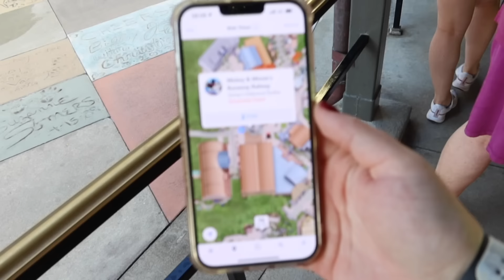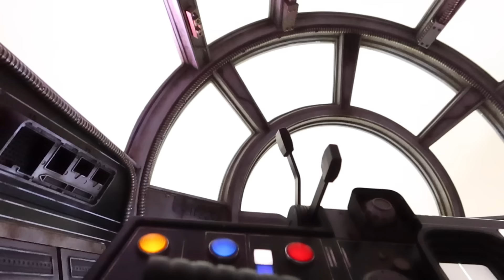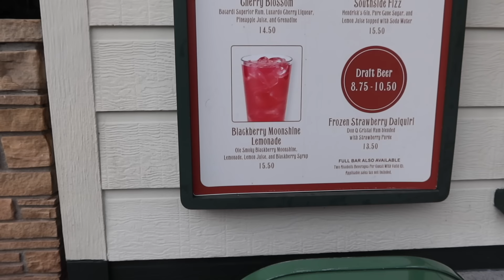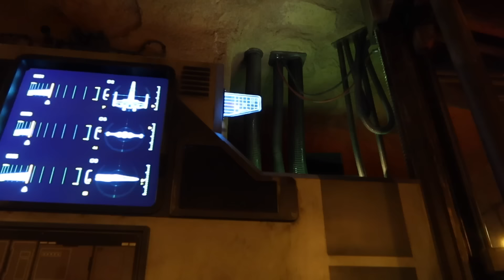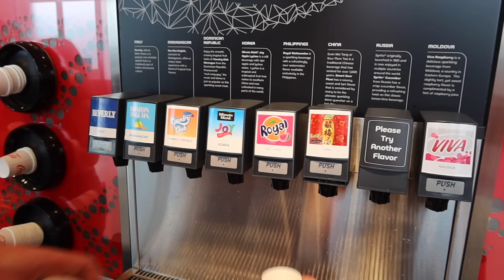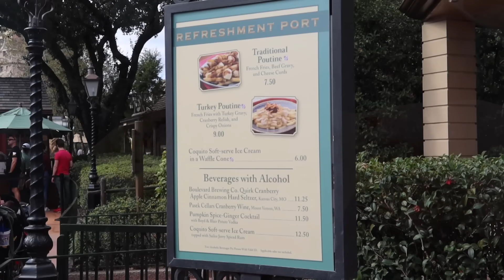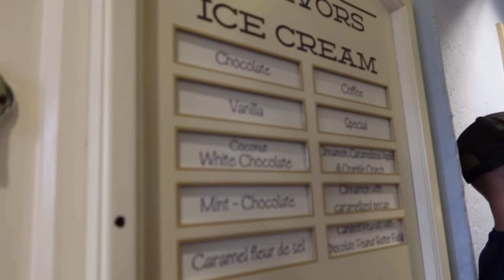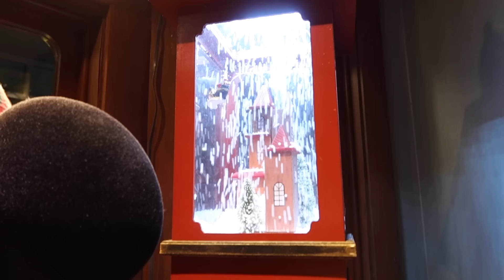WALT DISNEY WORLD! 🎬 🌐 DAYS 2 & 3 • Hollywood Studios, Epcot Festival Of The Holidays & Teppan Edo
Welcome to the 2nd Disney World Vlog where we take you along for days 2 AND 3 at Hollywood Studios and Epcot. Benji does a few new rides, we eat around the Festival Of The Holidays, see the Candlelight Processional and have dinner at Teppan Edo. Enjoy the vlog! Brogan & Benji xx

0:00 day two chat, outfit & plans for the day!
2:22 Skyliner
3:50 welcome to Hollywood Studios!
4:46 Mickey & Minnie's Runaway Railway
6:24 shopping & chit chat
7:58 Ronto Morning Wraps at Galaxy's Edge
9:14 Millennium Falcon: Smugglers Run & character spot!
11:33 Rock 'n' Roller Coaster, mooching & cocktails
14:42 Toy Story Land & Toy Story Mania!
16:26 lunch at Backlot Express
18:00 Meeting Minnie & Mickey
19:33 Star Wars: Rise of the Resistance
24:23 more shopping, Starbucks & Christmas at Hollywood Studios
29:29 Hotel rest & Disney's Character Warehouse
32:59 Cheesecake Factory & Target
35:04 day three chat & plans for the day!
37:12 Guardians of the Galaxy: Cosmic Rewind
40:35 JAMMitors, Club Cool & shopping
43:32 Festival Of The Holidays
45:45 Voices of Liberty
48:35 more food around the world showcase
50:38 Gran Fiesta Tour
51:15 Joyful & treats in France
52:54 Candlelight Processional
56:03 dinner at Teppan Edo
58:39 plans for tomorrow, final mooch & thanks for watching!